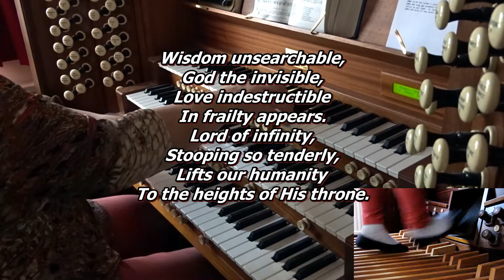Hymn - Meekness and majesty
Played by Melanie Plumley